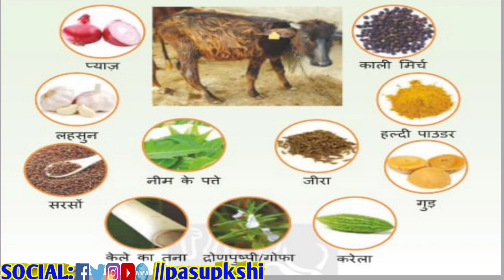Deworming in calf | पेट के कीड़े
How to remove worms in calf | कटड़ी के पेट के कीड़े | deworming | कटड़ों व पाड़ी पाड़ा में कृमि नाशक उपाय

About this video has been told to deworming in calf from domestic nukes, which is taken from the e-Gopala app You can also download this Gopal app in your mobile and see this article.

Quire solve in this video

1:- कटड़ा में पेट के अंदर के कीड़े

2:- बछड़े के दस्त का इलाज

3:- बछड़े के पेट के कीड़े

4:- बछड़े की देखभाल कैसे करें

5:- calf deworming

6:- calf deworming medicine

7:- calf deworming schedule

8:- egopala app se calf me deworming

9:- पशुओं के बच्चो में पेट मे कृमि का आयुर्वेदिक तरीका

मेरी कुछ वायरल वीडियोज और प्लेलिस्ट

1:-पशु किसान क्रेडिट कार्ड

2:- मिनरल मिक्सर से बांझपन दूर करे

३:- 12 फिट की रस्सी से 5 मिनट में गाय भैंस की मोहरी, मोहरा, पगहा, कैसे बनाये

4:- भैंसों के नश्लो के बारे में जानें

5:- पशुपालन के कैलेंडर में हर महीने की उपयोगी वीडियो